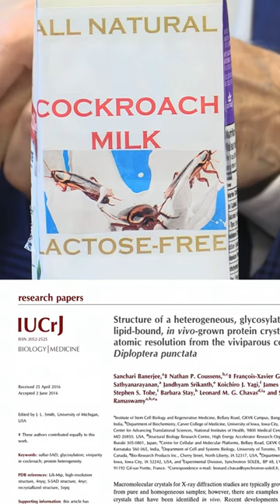นมจากแมลงสาบ